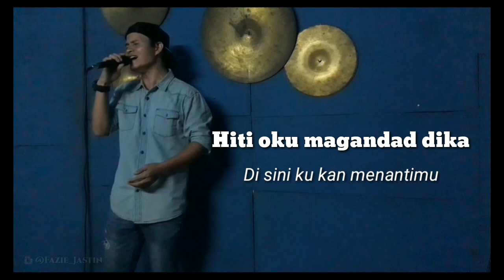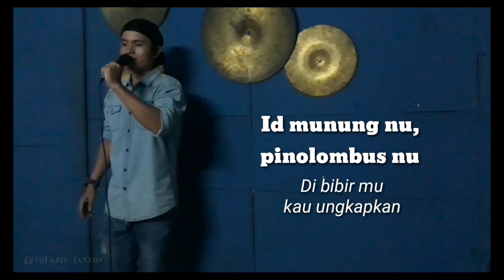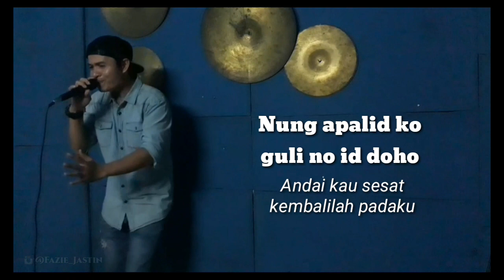Magandad Dika Hosiani Keewon | Menantimu | Lirik + Terjemahan | Cover by Fazie